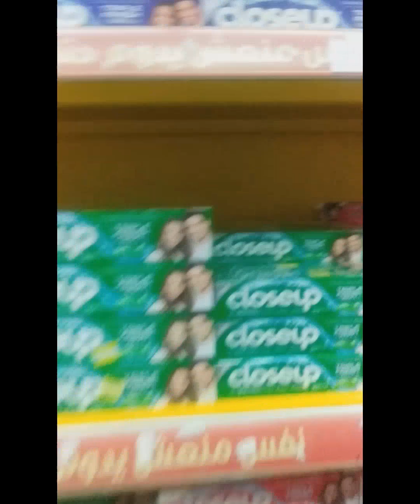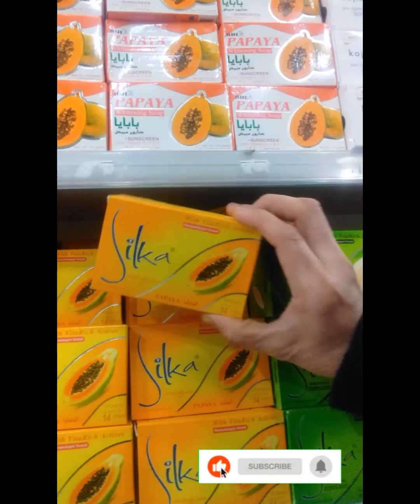sahod time grocery time din#buhayofw